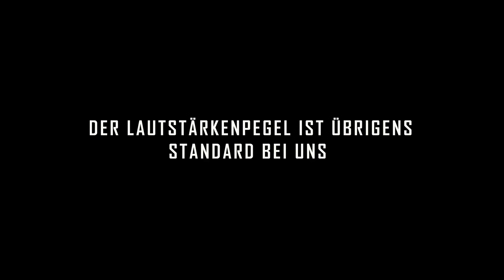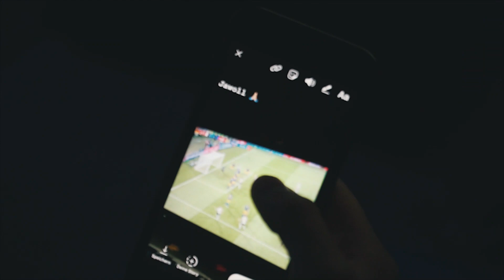DAS HABEN WIR NOCH NIE GEZEIGT... | SOMMER SHRED EP.100